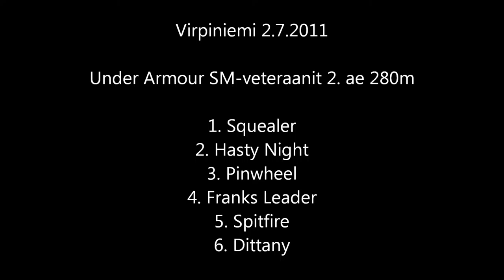Virpiniemi 2.7.2011 lähtö 3: Under Armour SM veteraanit 2.ae 280m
3. Veteraanien SM ae2 280m (G)
1. Spitfire 32.7 (5) € 16.73 L3
2. Franks Leader 29.4 (4) € 16.84 L3
3. Squealer 35.3 (1) € 17.10 L4
4. Dittany 26.4 (6) € 17.13 L4
5. Hasty Night 28.8 (2) € 17.28 L5
P. Pinwheel (3) €
Premier County - Never Sorry
om: Kaj Laios kasv: Salama-Racing